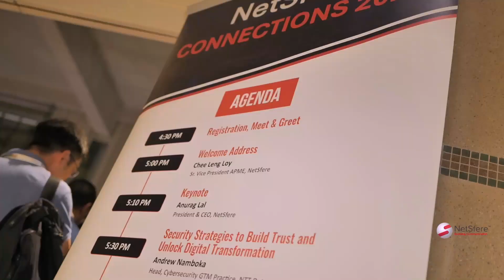NetSfere Connections 2024 - Singapore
NetSfereConnections continues to grow bigger each year!

This year's high-octane Singapore edition brought together industry leaders and delegates from across the APME region for some insightful discussions on the future of enterprise communication along with excellent networking opportunities among peers, all within a dynamic and energetic atmosphere.

Check out some key highlights from the event.